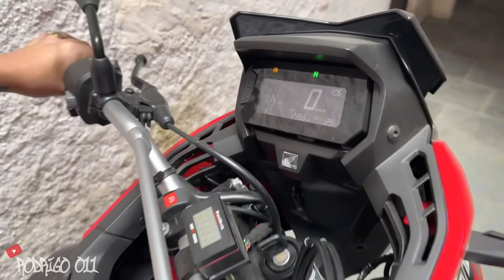VIM MOSTRAR COMO ESTÁ A START E A SAHARA ATUALMENTE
RODRIGO 011
VISITE A LOJA DE PEÇAS DE MOTO
* CUPOM: YOUTUBE
MT 03 OU 20 MIL REAIS
COTAS PREMIADAS - 10 COTAS VALENDO 1000$ CADA
1 COTA VALENDO UMA START 2024 0KM

Acompanha tudo pelo instagram @rodrigo011yt / @ana011yt